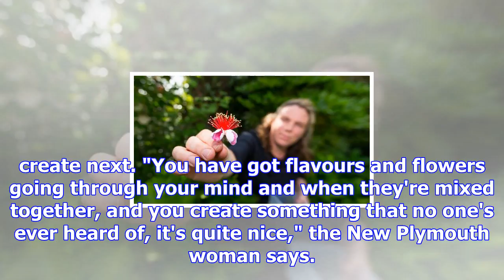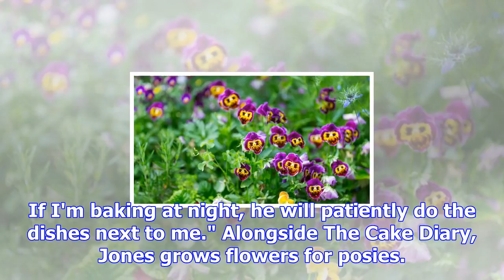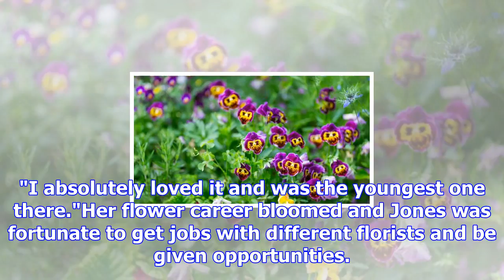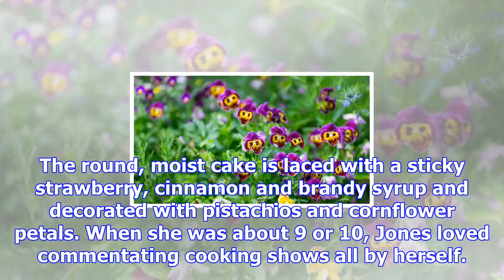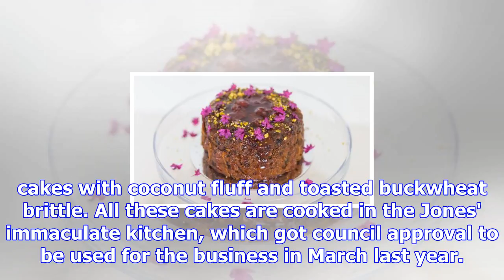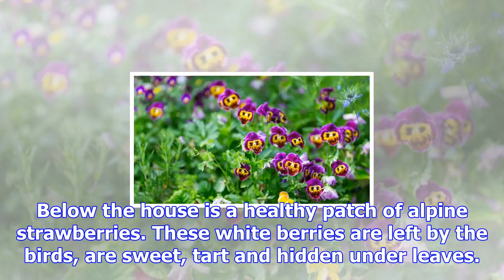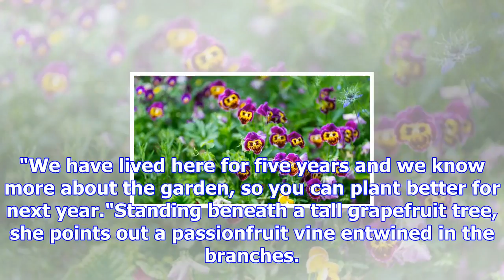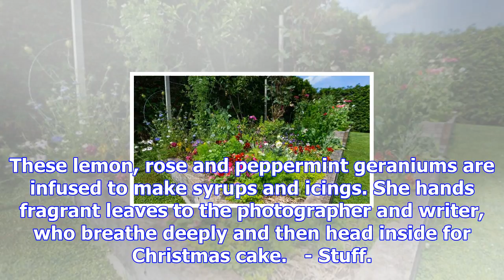Growing your own decorations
VIRGINIA WINDER Last updated 16:11, November 30 2017 Florist Kirsty Jones has created a garden fille...